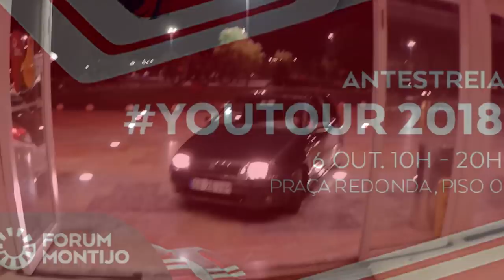Punto GT + 106 Rallye a solta dentro do Forum Montijo. Antestreia - Making of YouTour2018